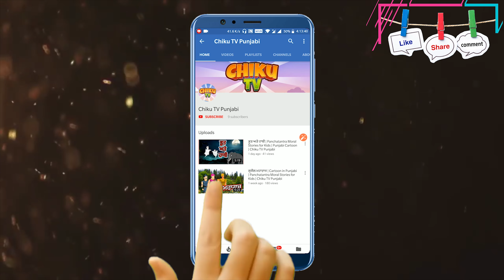ਚੁੜੈਲ ਬਣੀ ਨਾਨੀ | Chudail Bani Nani | Punjabi Horror Stories | Bhootiya Khahani | Chiku TV Punjabi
You're most welcome in the world of Chiku TV Punjabi.

Welcome to the Chiku TV Punjabi Youtube Channel.